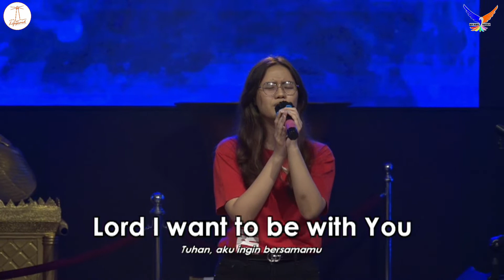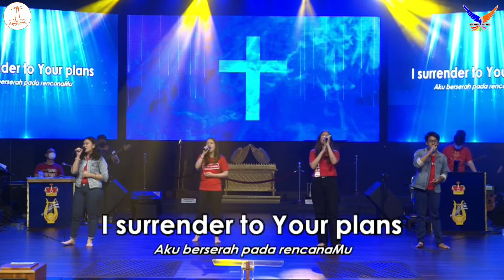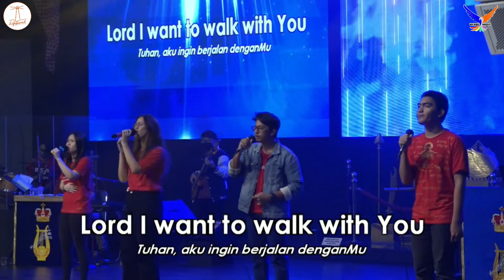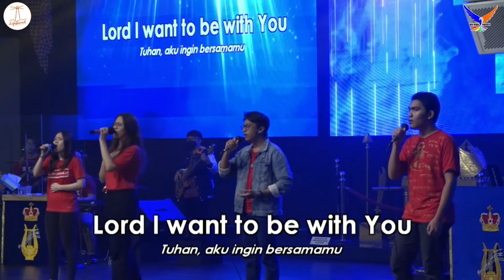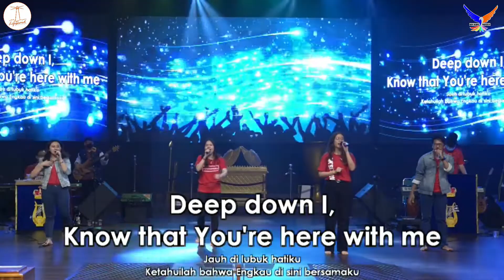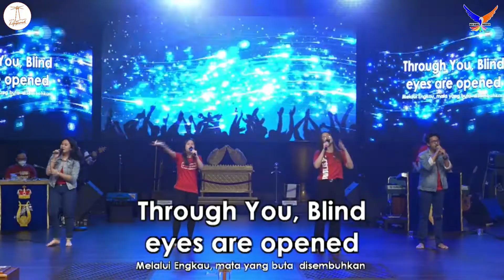LIFEGUARD YOUTH COMMUNITY | JUMAT 12 NOVEMBER 2021